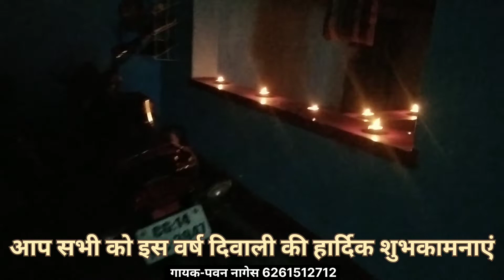दिवाली की हार्दीक शुभकामनाएं एवं भरपूर बधाई